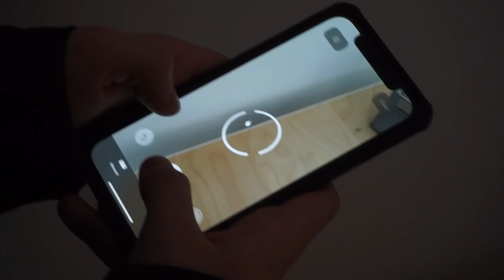M-AM MUTAT CU YOUTUBERII *TURUL APARTAMENTULUI*